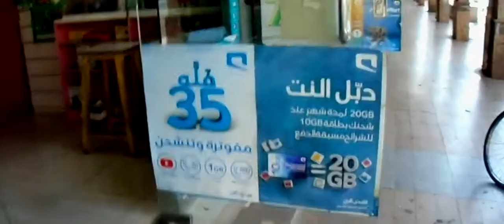A beautifull friday at CECO in DAMMAM !!!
for latest movies and other interesting stuff u can get

latest pc apps like photoshop cc 2017,video editing softwer
 for u tube davinci resolves ,etc available in this blogg
free with key gun or patch file